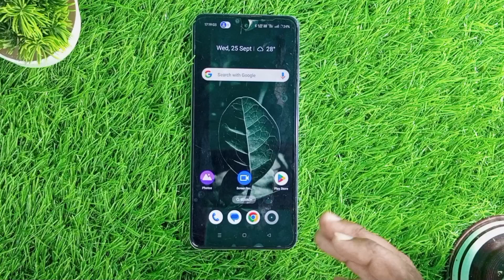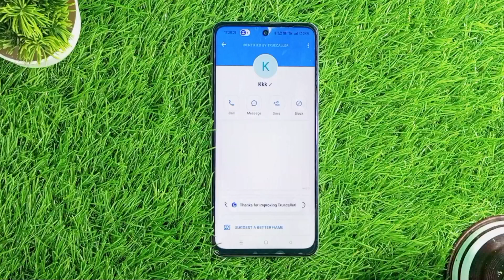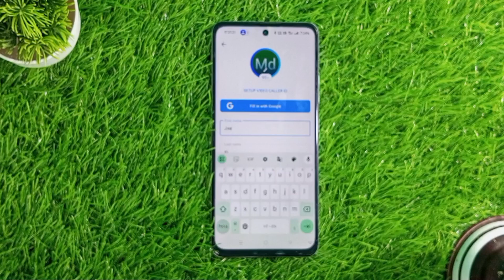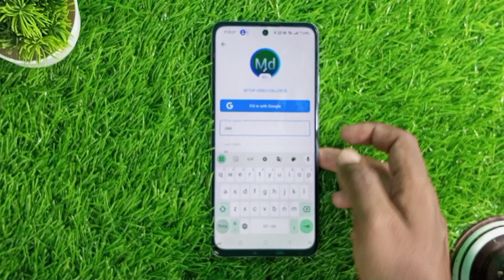Truecaller ka Name change kaise kre ? Truecaller ka Name change Krna sikhe ?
Truecaller pr agar aap apna name change Krna chahte hai to aap kaise change kr sakenge apna ke sath sath dusro ka bhi name change kaise kre aaj ke video me bataya hu bs video ko last tk dekhye ga video pasand aayega to video ko like aur channel ko subscribe bhi kariya !